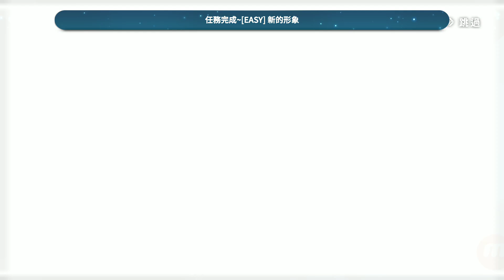《未來戰》齊格弗里德 希爾德!